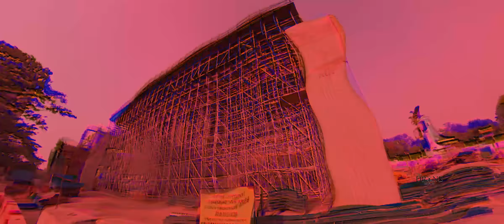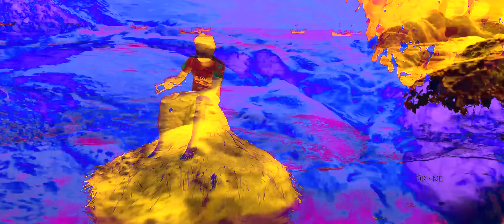Lost in pandemic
Lost in pandemic psychedelic film